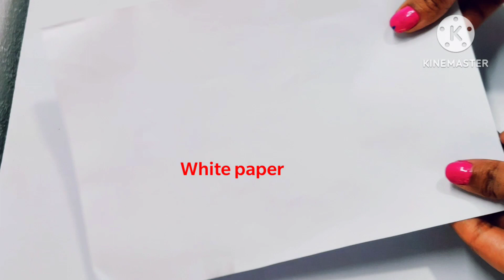Christmas Card ideas/Easy Christmas Greeting Card /DIY How to make santa claus greeting card/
Christmas Card ideas 2023/Easy Christmas Greeting Card /DIY How to make santa claus greeting card/

Thank-you everyone one